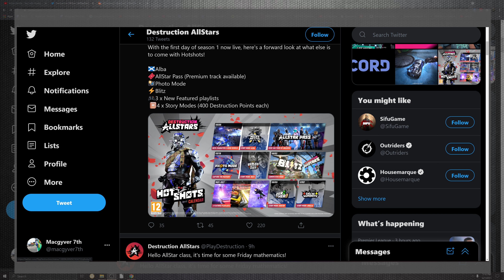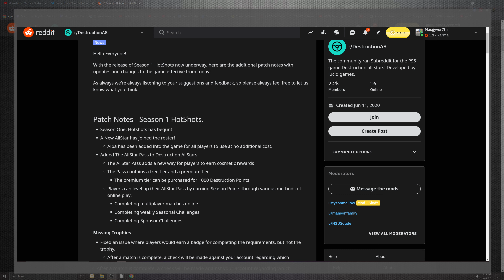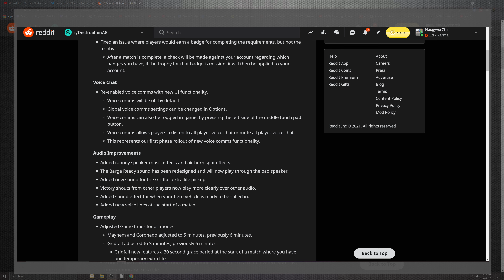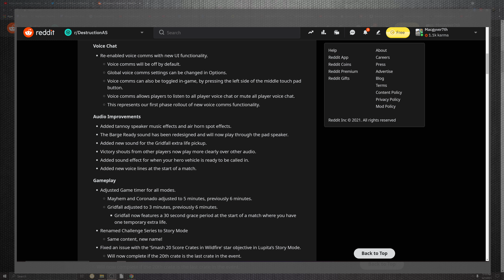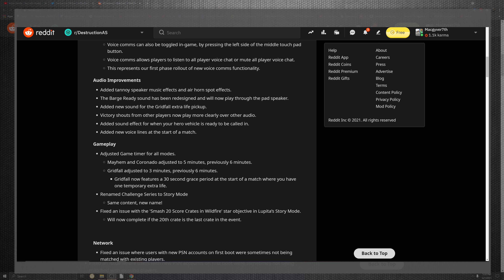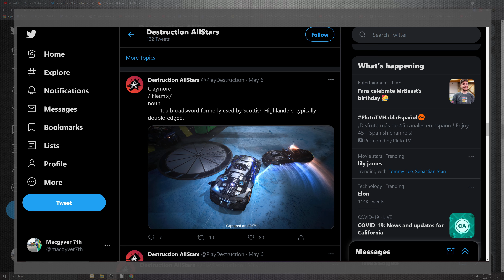New Destruction AllStars 2.0.2 Update Patch Notes 2.000.002 📱 Gaming News 2021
Hello everyone,

 Today M7 News is covering the 2.0.2
 ps4\ps5
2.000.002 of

Destruction allstars

- Updates

Also drop a comment I want to know what people think about this new game from Hello Games
 feedback is the best source info for how well  this game is working and if their needing to be  a future patch to fix

sony interactive entertainment presents

ps5
ps4
xbox one
PC
2.
2.0
2.0.2
new update 2.
Destruction AllStars 2021
Destruction AllStars online
Destruction AllStars patch notes
Destruction AllStars update
Destruction AllStars update 2
Destruction AllStars update 2.0.2
patch note
pc
ps5
ps5 2021
ps5 update
update
update 2.0.2
update Watch Dogs: Legion 2.0.2